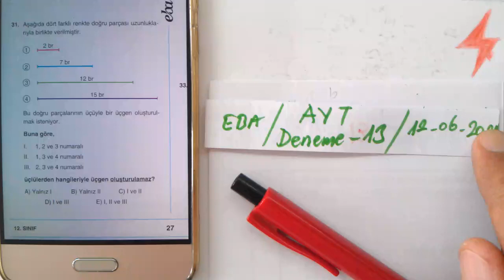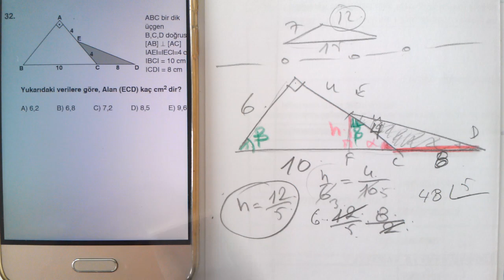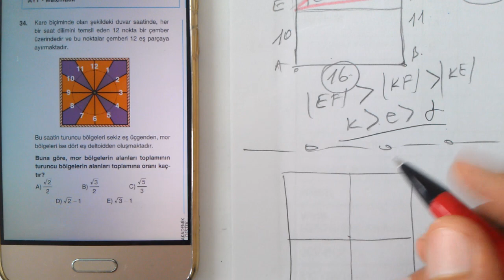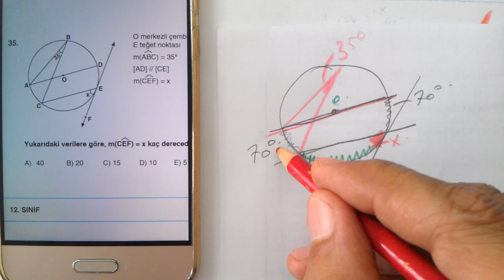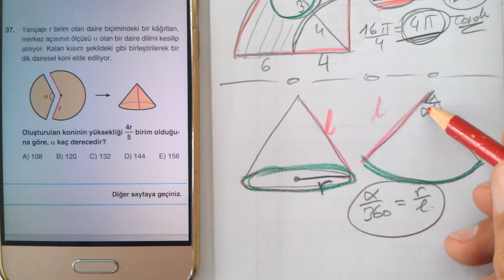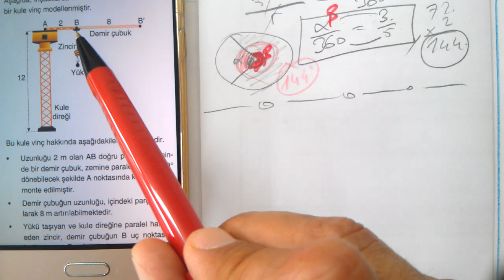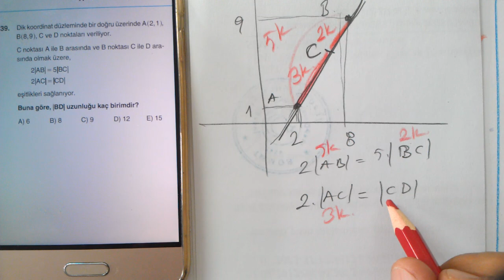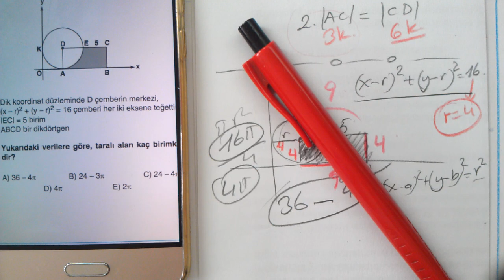AYT Deneme Sınavı 13 | EBA Akademik Destek 2021 | 31-40| PDF | ADES | MEB | OGM Materyal | ODSGM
2021 EBA Akademik Destek AYT 13. DENEME Sınavı Matematik Soruları Çözümleri 31-40  EBA ADES
MEB EBA 13. AYT Deneme Sınavı Matematik Soruları Çözümleri pdf
EBA TYT AYT Deneme Sınavları 2021 Matematik Soruları Çözümleri PDF
MEB Deneme Sınavları 2021 pdf | EBA Deneme Sınavları 2021 pdf | OGM Materyal Deneme Sınavları 2021 pdf | Odsgm Deneme Sınavları 2021 pdf | MEB Ölçme Değerlendirme Deneme Sınavları 2021 pdf
MEB EBA AYT Deneme sınavları 2021 Matematik Soruları çözümleri pdf
2021 12 Haziran 2021 EBA AYT 13. Deneme ve Matematik Çözümleri ve Cevap Anahtarı PDF
2021 EBA ADES AYT Deneme Sınavları Matematik Soruları Çözümleri
MEB | EBA Akademik Destek TYT / AYT Denemeleri
AYT | Genel Tekrar | Matematik Tekrar | ogm MATERYAL | odsgm | meb | EBA
Milli Eğitim Bakanlığı Eğitim Bilişim Ağı Akademik Destek TYT ve AYT Denemeleri Matematik Soruları Çözümleri
MEB EBA ADES TYT AYT Denemeler Matematik
Matematik 1
Matematik 2
Online Matematik Dersleri
Matematik 1
Matematik 2
osym tarzı Matematik
YKS Matematik
TYT Matematik
AYT Matematik
ALES Matematik
KPSS Matematik
DGS Matematik
YÖS Matematik
LGS Matematik
Mezun Matematik
12.Sınıf Matematik
11.Sınıf Matematik
10.Sınıf Matematik
9.Sınıf Matematik
8.Sınıf Matematik
7.Sınıf Matematik